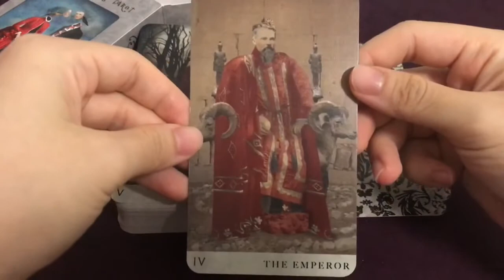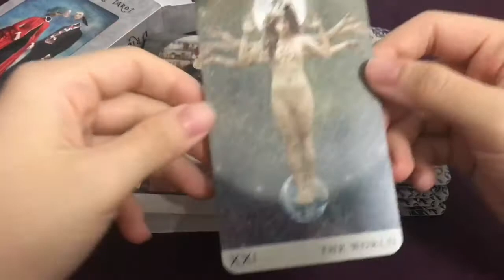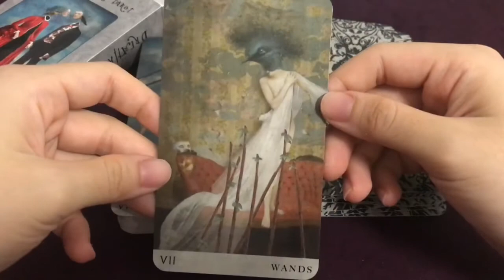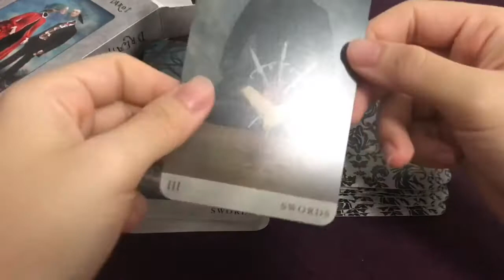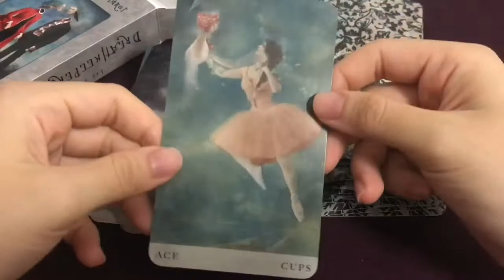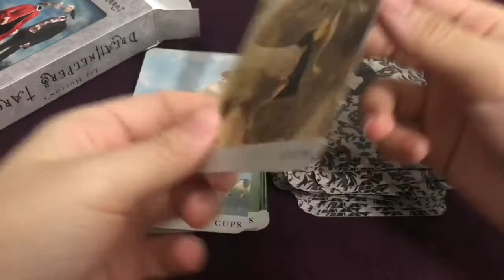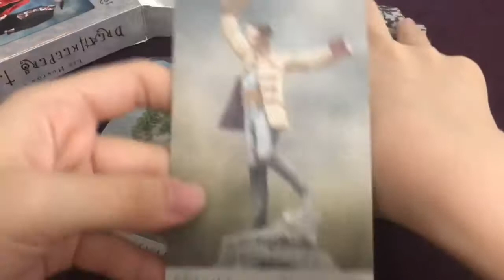開箱 🥀 夢饗塔羅牌 • The Dreamkeepers Tarot // Nanna Tarot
浪漫主義的風格讓夢饗塔羅牌的使用成為一種享受，它可以成為你探索夢境、過往與冥想的最佳良伴。

►私人出版已絕版